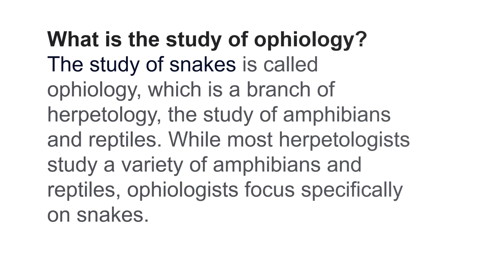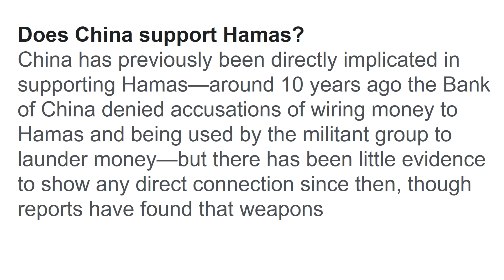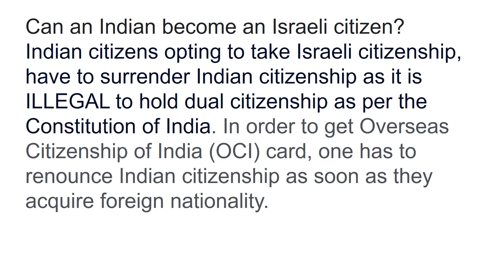WHAT SHOULD INDIA DO ? Israel gaza hcs#